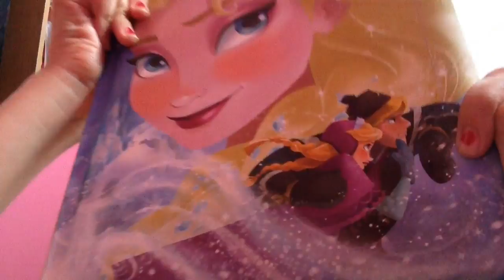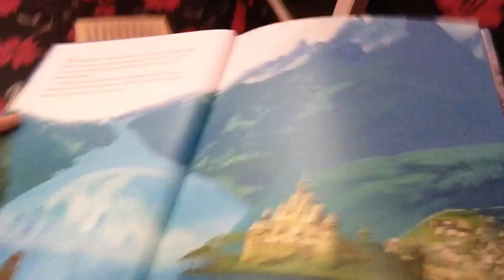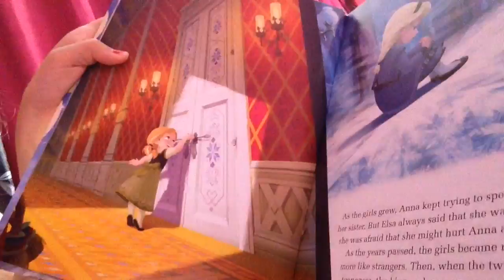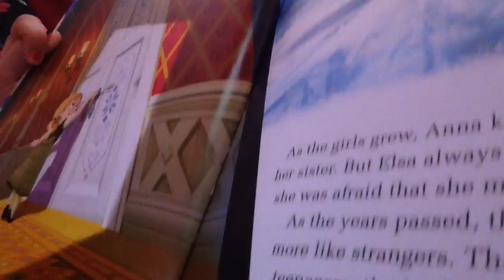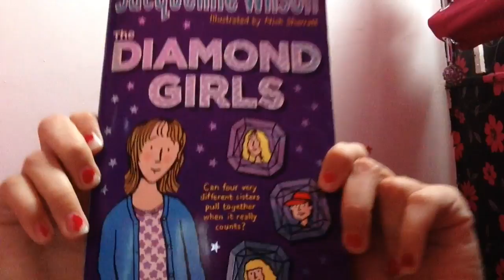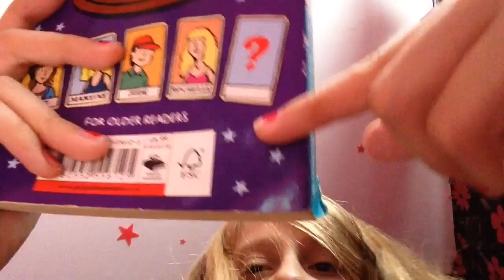The book Frozen and a bit of the diamond girls